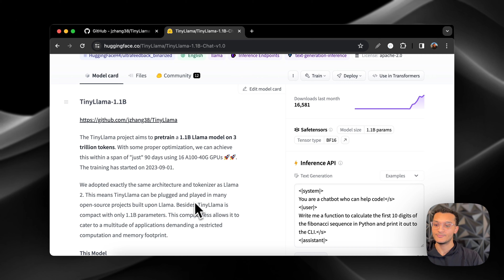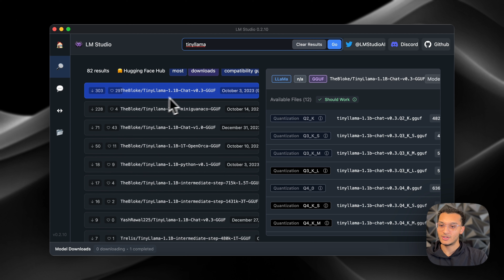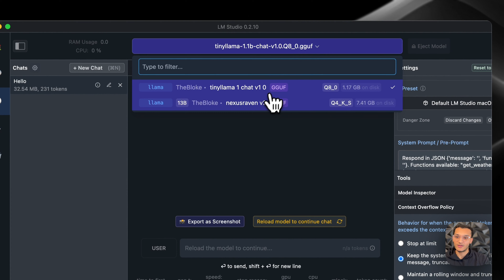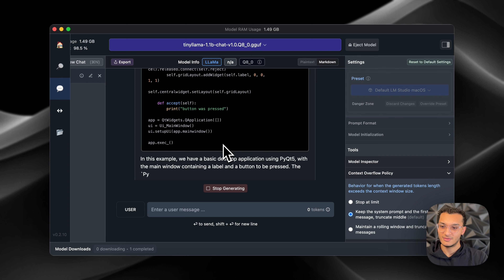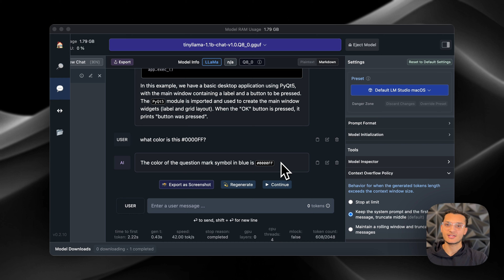Tiny Llama 1.1B - How To Install Locally With LM Studio - Small & Powerful LLM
Learn how to start running Tiny Llama 1.1B locally today! I will show you how to download LM Studio & how to download the TinyLlama model locally on your computer. I will show you how to change the settings like the system prompt and temperature and we will also ask the model a few questions. I hope this video helps and I appreciate you for watching!

Premium is FREE for life for the first 100 members:
FIRST100MEMBERS

► TIMESTAMPS:
0:00 - Introduction to Tiny Llama 1.1B
0:14 - Reviewing TinyLlama GitHub Repo
0:30 - Overseeing the HuggingFace Repo
0:49 - Downloading LM Studio
1:11 - Installing the Tiny Llama 1.1B Model
2:59 - Inferencing TinyLlama